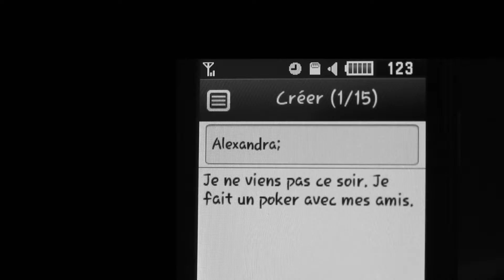Z le chien_Le premier avril avec z le chien_Jandjcreation